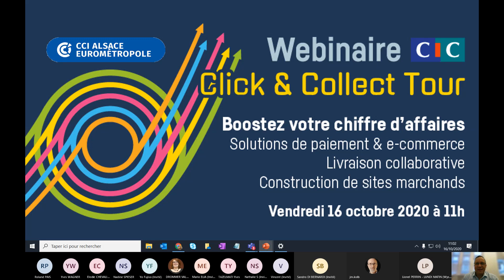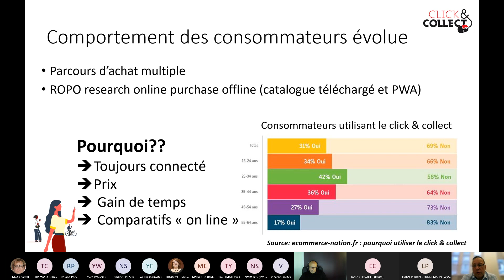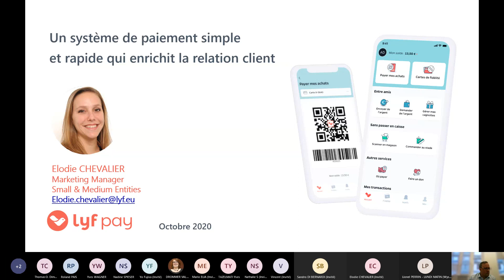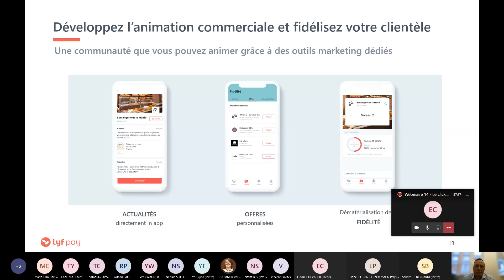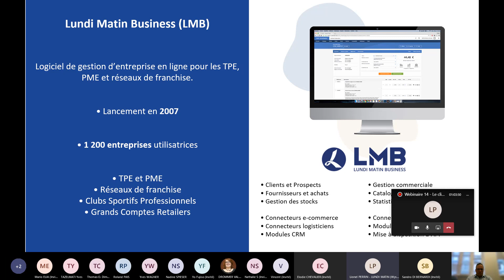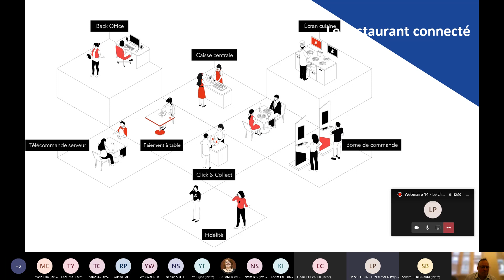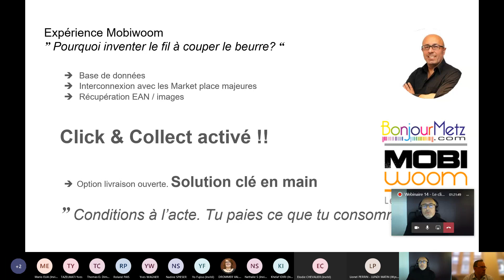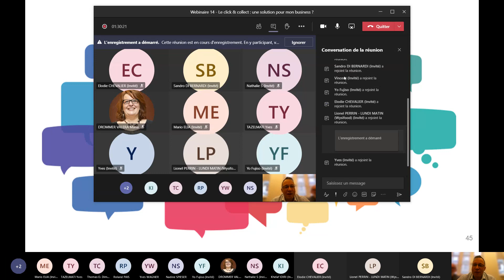Webinaire- Le click & collect, une solution pour mon entreprise ?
Webinaire proposé par la CCI Alsace Eurométropole et animé par le CIC Est et ses partenaires